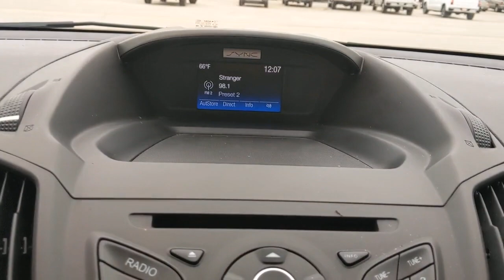2016 Ford Escape Austin, San Antonio, Bastrop, Killeen, College Station, TX 211532B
Red Used 2016 Ford Escape available in Austin, Texas at Covert Chevrolet Buick GMC. Servicing the San Antonio, Bastrop, Killeen, College Station, TX area.

702 State Hwy 71 West

Check out this 2016 Ford Escape S. Its Automatic transmission and Regular Unleaded I-4 2.5 L/152 engine will keep you going. This Ford Escape comes equipped with these options: ENGINE: DURATEC 2.5L I-4 -inc: active grille shutters (STD). See it for yourself at Covert Chevrolet Buick GMC, 702 Hwy 71 West, Bastrop, TX 78602.
ENGINE: DURATEC 2.5L I-4  -inc: active grille shutters (STD),Front Wheel Drive,Power Steering,ABS,4-Wheel Disc Brakes,Brake Assist,Brake Actuated Limited Slip Differential,Wheel Covers,Steel Wheels,Tires - Front Performance,Tires - Rear Performance,Temporary Spare Tire,Power Mirror(s),Rear Defrost,Intermittent Wipers,Variable Speed Intermittent Wipers,Power Door Locks,Automatic Headlights,AM/FM Stereo,CD Player,MP3 Player,MP3 Player,Steering Wheel Audio Controls,Bluetooth Connection,Telematics,Auxiliary Audio Input,Smart Device Integration,Requires Subscription,Pass-Through Rear Seat,Cloth Seats,Bucket Seats,Rear Bench Seat,Adjustable Steering Wheel,Trip Computer,Power Windows,Keyless Entry,Power Door Locks,Cruise Control,A/C,Driver Vanity Mirror,Passenger Vanity Mirror,Floor Mats,Power Windows,Power Door Locks,Trip Computer,Engine Immobilizer,Traction Control,Stability Control,Traction Control,Front Side Air Bag,Tire Pressure Monitor,Driver Air Bag,Passenger Air Bag,Front Head Air Bag,Rear Head Air Bag,Passenger Air Bag Sensor,Knee Air Bag,Driver Restriction Features,Child Safety Locks,Back-Up Camera